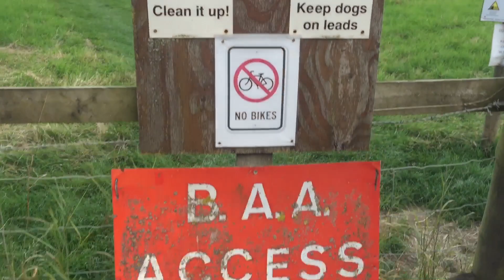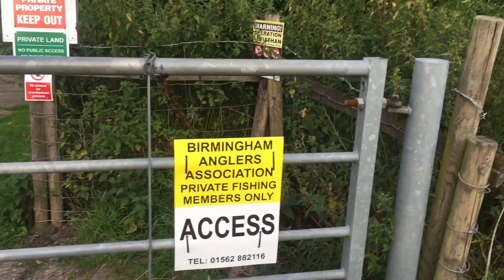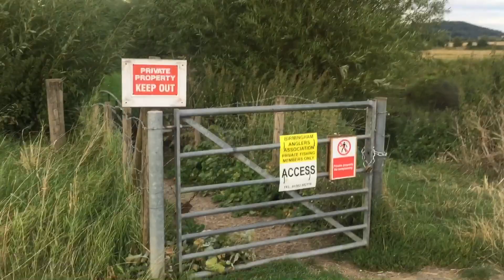We Went Exploring Walking And Enjoying The Fresh Air By The River In Our Little Beautiful Village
Don’t move here.
Beauty for limited people only 😜